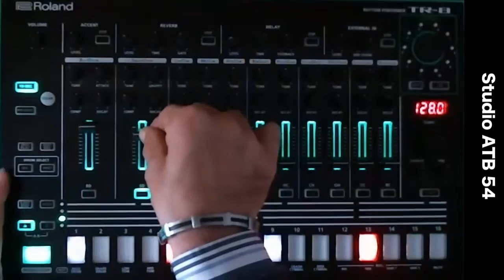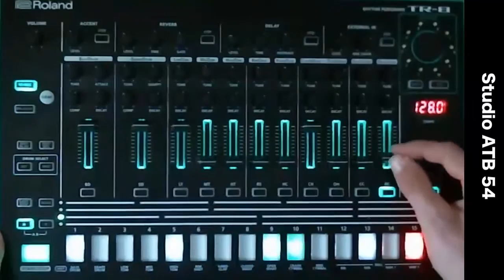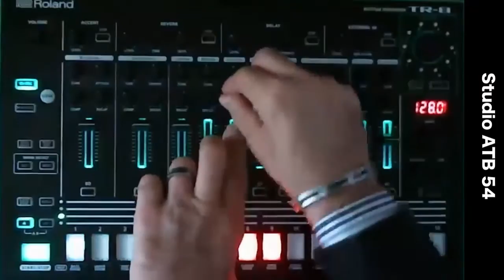(Studio ATB 54) Aira TR8 Roland Français Minimal Techno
Voici un Rytme Minimal Techno réalisé en LIVE avec la TR 8 de chez Roland.

Studio ATB 54